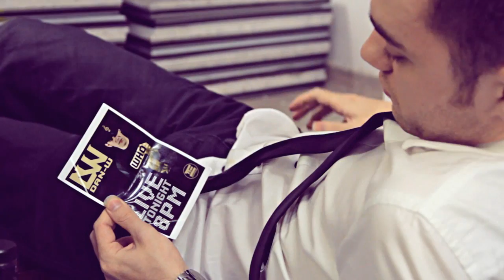Dan-W - Watch Me Go (Music Video)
Out Via iTunes (and other online stores) 4th June!!

Track Produced By: Mat Lane
Directed By: Joe Sampson (In Association With 2Weeks2MakeIt)
Video Edited By: Dan-W (Influential Entertainment)

You can download his latest mixtape "Knock Knock (Volume.